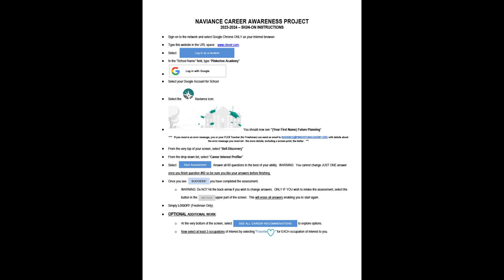Naviance Sign-on Instructions_2023 2024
The 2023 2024 Naviance Sign-on Instructions for Pinkerton Academy